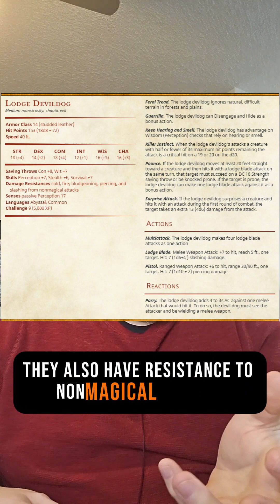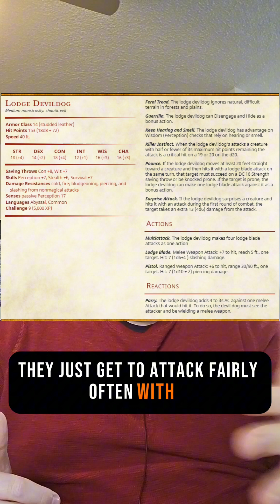D&D Universal Antagonist Minions: Lodge Devil Dog